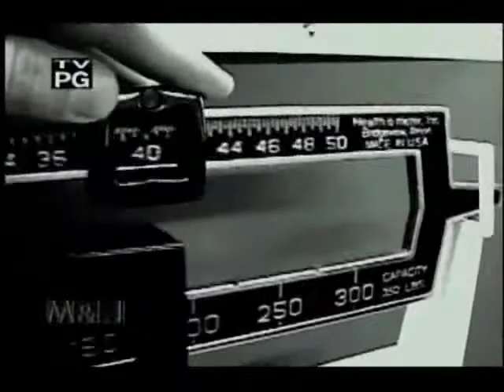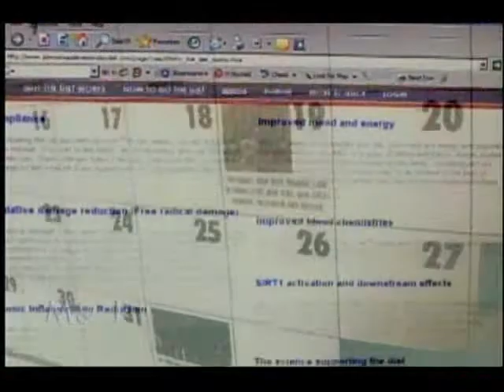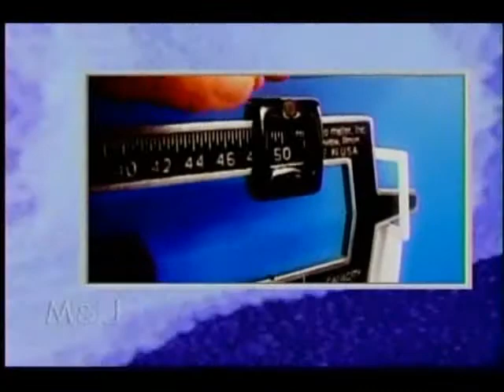The Alternate Day Diet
James B. Johnson, M.D. interviewed about Alternate Day Diet (Johnson UpDayDownDay Diet)